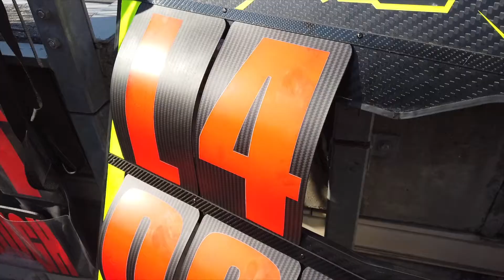Brno GP: Behind the Scenes - Moto3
Go behind the scenes with PETRONAS Sprinta Racing's Moto3 riders John McPhee and Khairul Idham Pawi at the 2020 Brno GP...